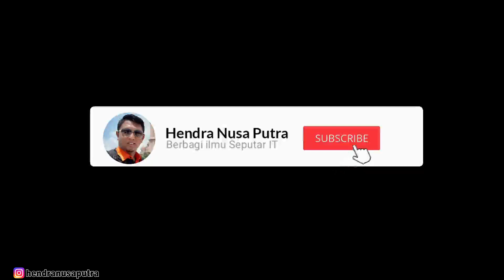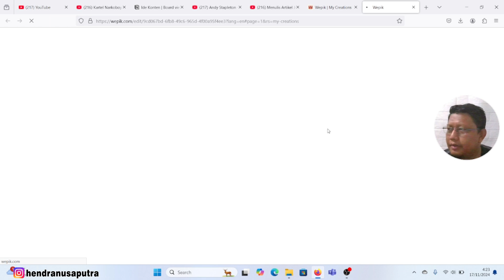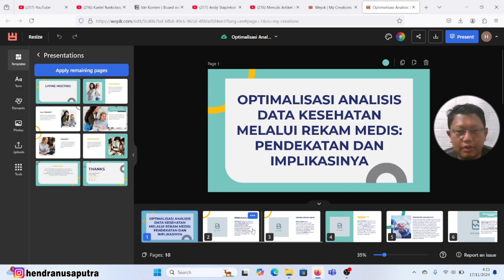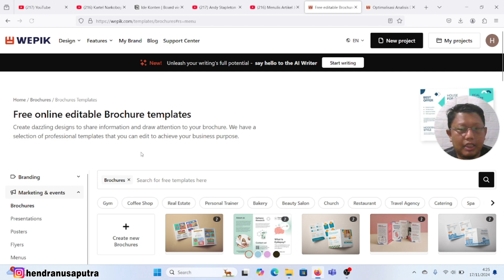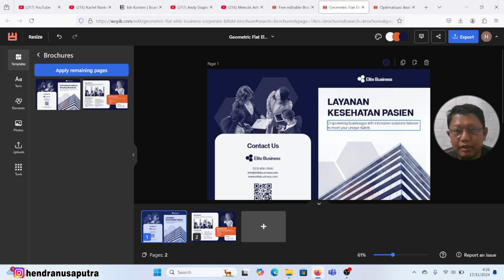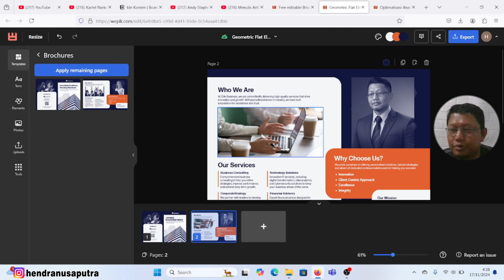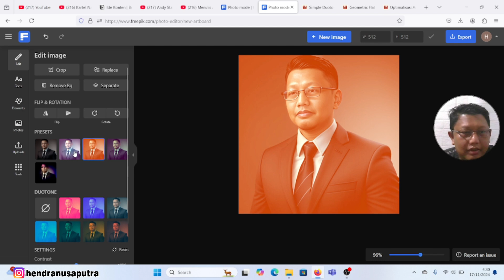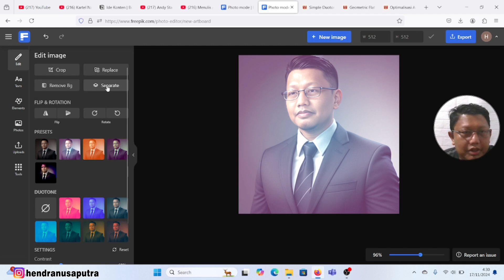RATUSAN TEMPLATE DISAIN ADA DISINI,‼️Katanya Lebih Bagus dari CANVA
ada banyak fitur di aplikasi ini, banyak fitur AI nya juga,